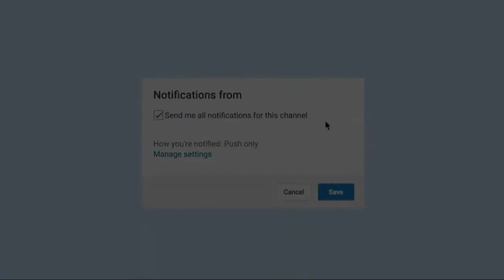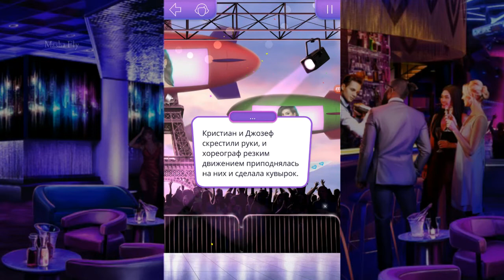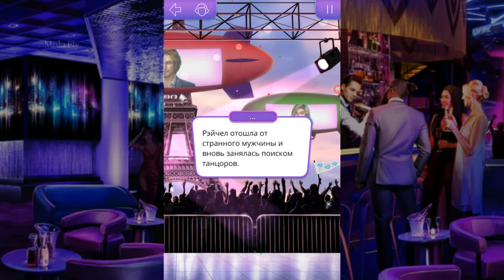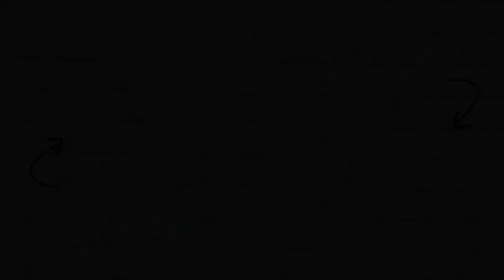ПОХИТИЛИ И УВЕЗЛИ В ПАРИЖ | В Ритме Страсти | Клуб Романтики | Сезон 2 Серия 2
Подробности о рекламе (пиаре в видео) в моем инстаграме. (ссылочка внизу ⬇️)